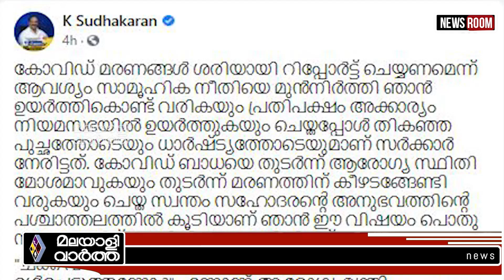K SUDHAKARAN സ്വന്തം മുഖംമിനുക്കലിനേക്കാൾ ജനങ്ങളുടെ ജീവിതത്തിനും ജീവനും വിലകല്പിക്കണം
മറച്ചുപിടിച്ച് സർക്കാരിന്റെ മുഖംമിനുക്കൽ